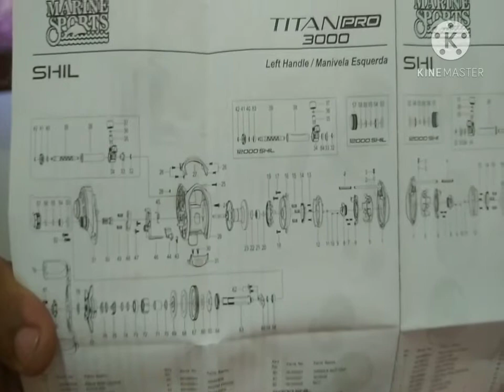PESCARIA KIT TOP CARRETILHA TITAN E ISCAS DECONTO.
Fala pescadores, CONFIA NO PAI, neste vídeo estou apresentando um Inbox  Carretilha Marine Sports Titan 6000, vale muito apena uma excelente opção para o momento em que o mercado vem apresentando desde valores e custo beneficio, apresento tambem três iscas consagradas no mercado que nao tinha tido oportunidade de usar, Bora pesca.